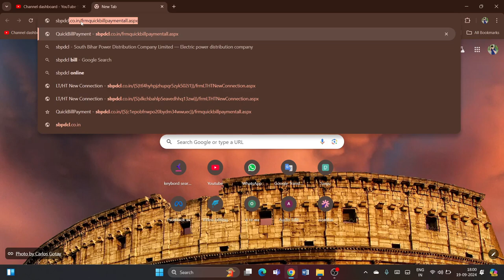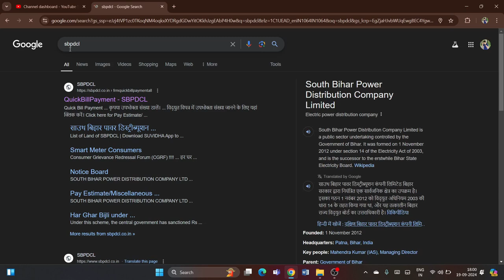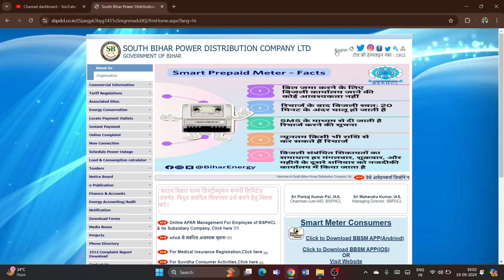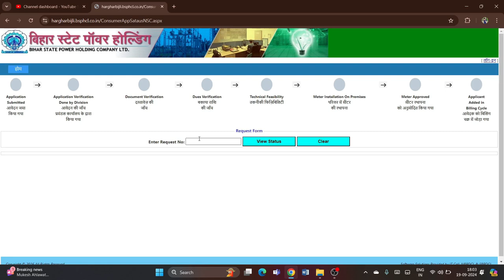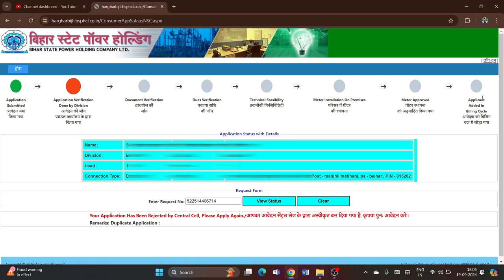Bijli Connection Ka Status Kaise Check Kare | How To Check Bijli Connection Status | SBPDCL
Bijli Connection Ka Status Kaise Check Kare | How To Check Bijli Connection Status | bijli Status Kaise Ckeck Kare | SBPDCL

Saurabh Raja
From - Banka Bihar(India)